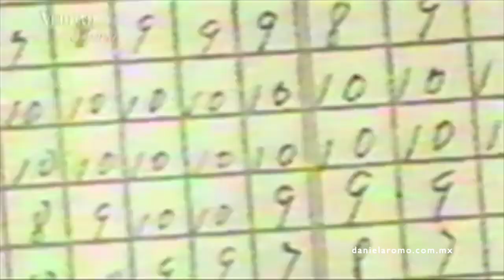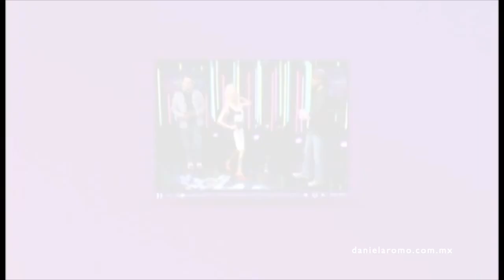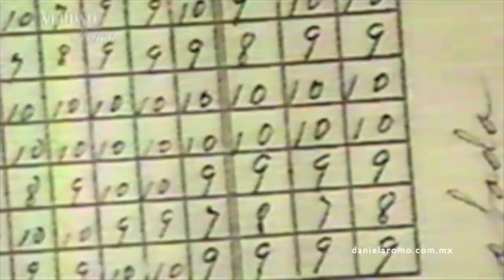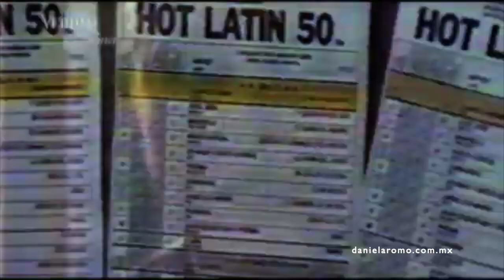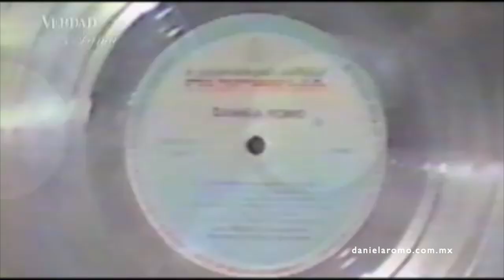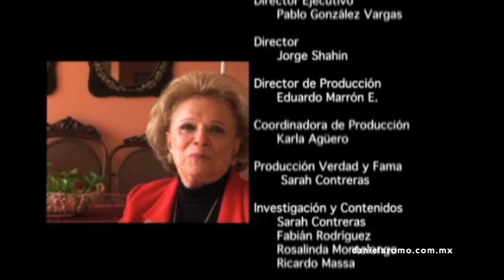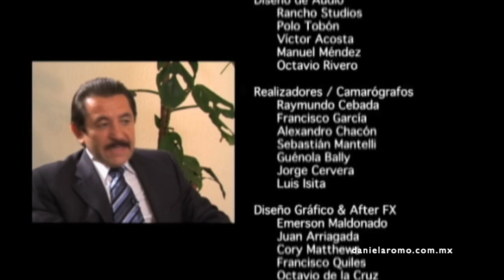Daniela Romo | Verdad y fama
Especial de trayectoria y entrevistas...
Una producción de MVS Televisión.